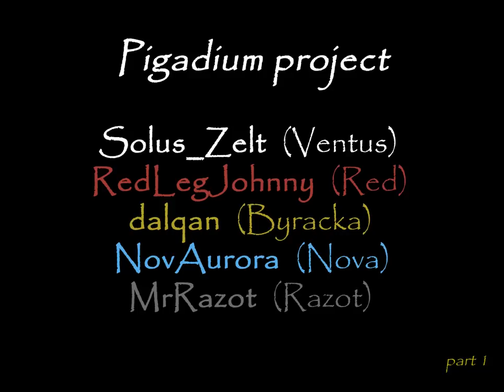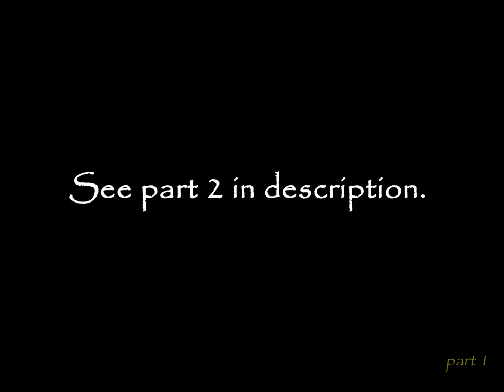Pigadium: Part 1 -Starting up-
I started building on this project right after Minecon 2012. It took me about a month to finish it and record it with some friends/volunteers :)

RedLegJohnny = 'going to women's toilet because it was "cleaner".'
dalqan = 'having fun in the women's toilet.'

Many thanks ^-^

Minecraft belongs to their respectful owners and creators.